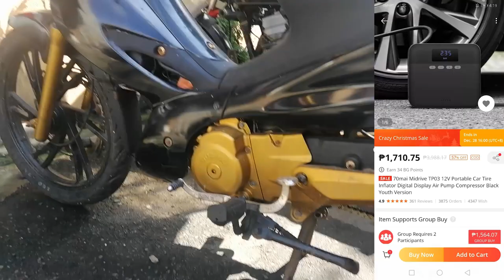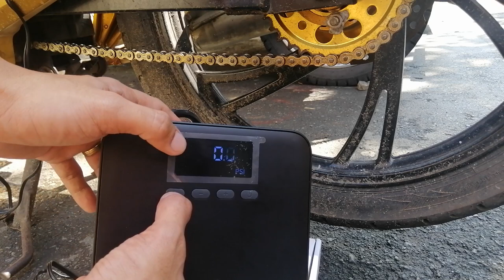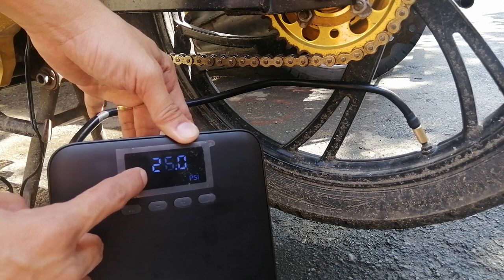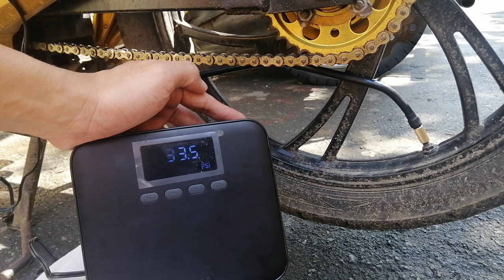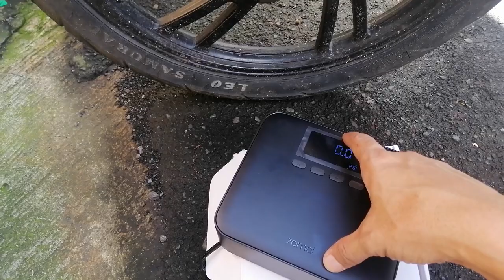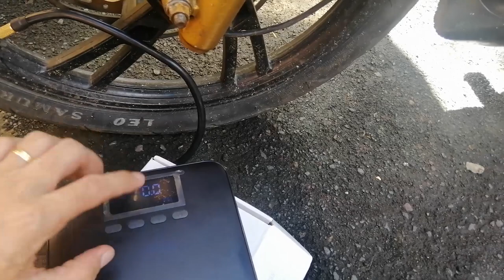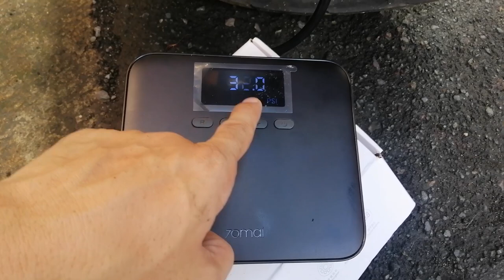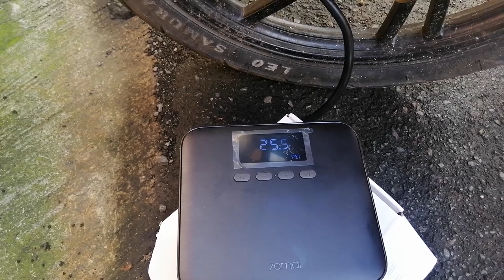LAHAT NG RIDERS DAPAT MERON NITO LALO NA KUNG LONG RIDE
70mai Midrive TP03 12V Portable Car Tire Inflator Digital Display Air Pump

18V 520N.m. Li-Ion Cordless Impact Wrench 1/2'' Electric Wrench

18-Way Fuse Relay Box Holder Block Circuit Protector Terminals

2Pcs 12V 24V Car Rear LED Tail Lights Brake Stop Turn Signal Lamp

iMars T260 Solar Tire Pressure Monitor System Real-time Tester

iMars 10.1Inch 2Din for Android 8.1 Car Stereo Radio 1+16G IPS 2.5D .

18V 520N.m. Li-Ion Cordless Impact Wrench 1/2'' Electric Wrench

DC 12V 8 Channel Relay Module bluetooth Wireless Control Switch